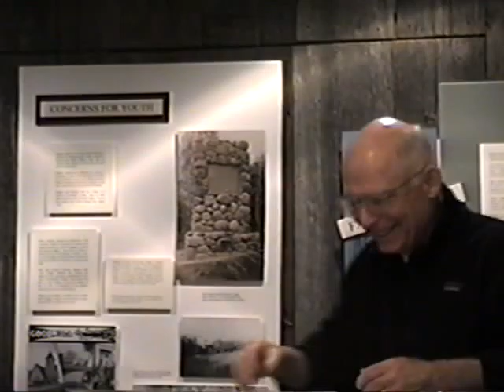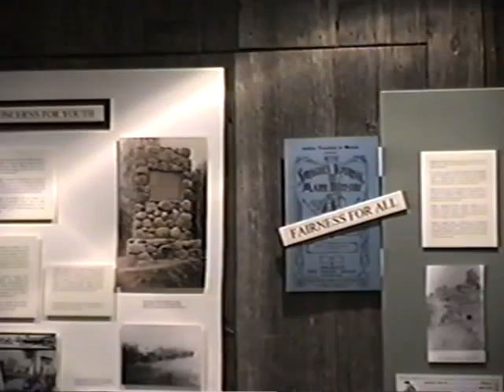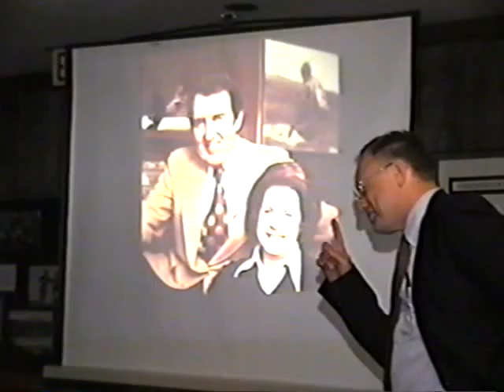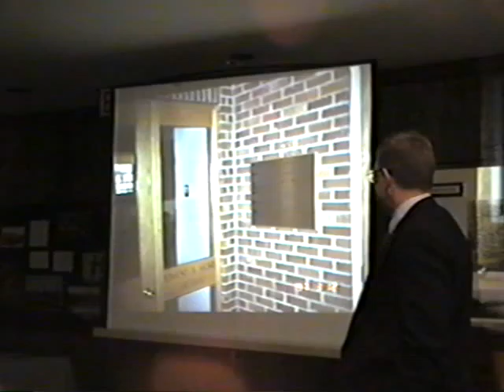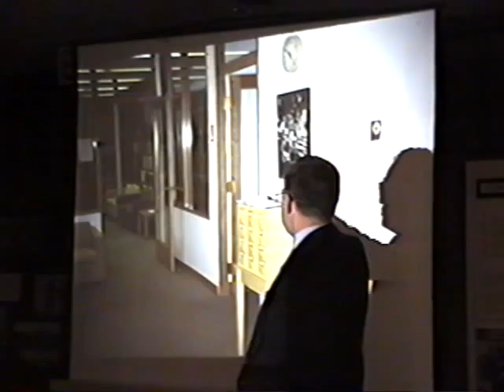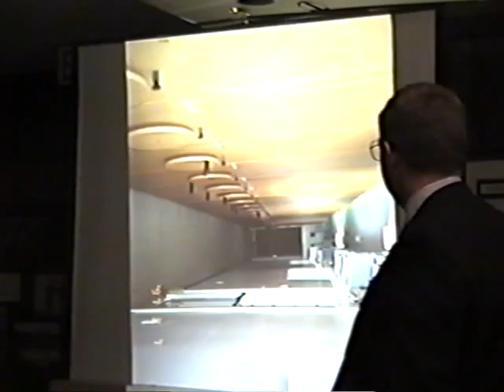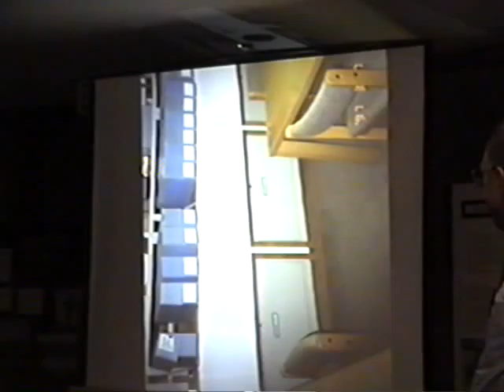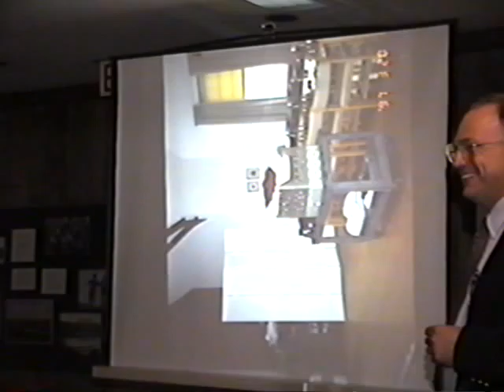BHS Program: "Ed Muskie of Maine"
Bethel Historical Society program, "Ed Muskie of Maine," presented by Christopher Beam on May 4, 2000.